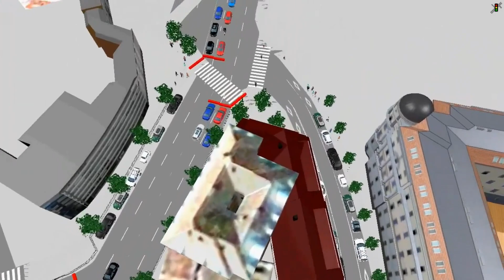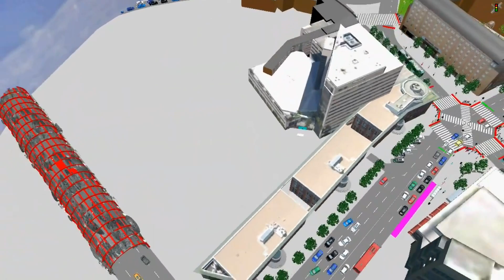PEŠACI ĆE I DIJAGONALNO - TRANSFORMACIJA SAOBRAĆAJA U CENTRU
U Beogradu će od sledeće nedelje biti uspostavljena takozvana ekskluzivna pešačka faza - Makedonska - Dečanska ulica.

To znači da će, kao u nekim svetskim metropolama, pešaci moći da prelaze raskrsnicu u svim pravcima.

Video: Sekretarijat za saobraćaj